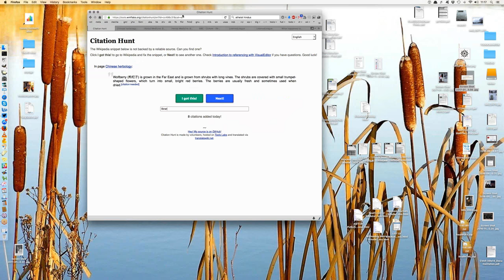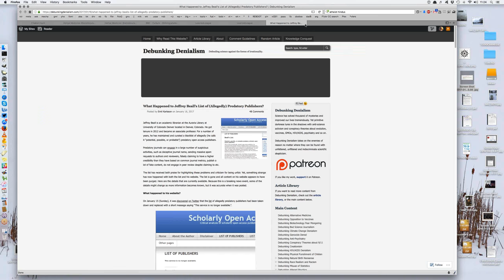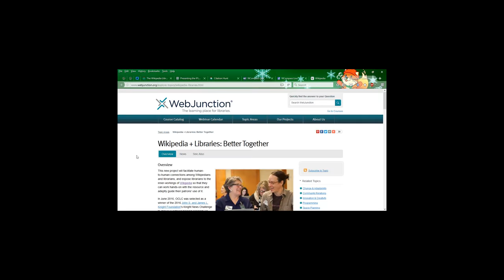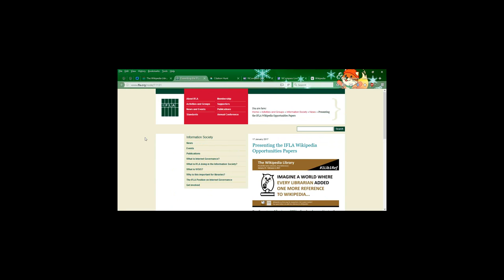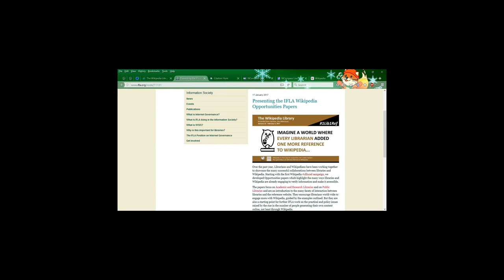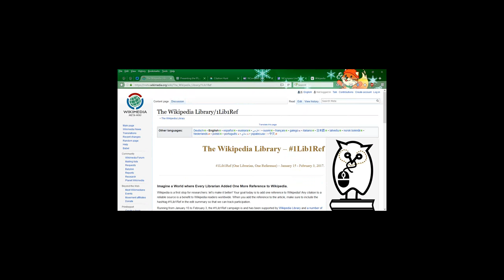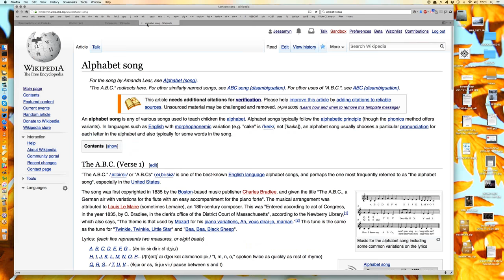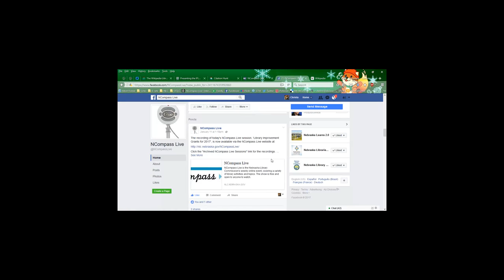NCompass Live: 1lib1ref: a Citation as a Gateway into Librarianship on Wikipedia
Wikipedia is a first stop for researchers: let's make it better! The Wikipedia Library Team at the Wikimedia Foundation are embarking on a second year of the 1lib1ref campaign, which will run January 15 through February 3, 2017 and coincides with Wikipedia's birthday. During 1lib1ref (One Librarian, One Reference) librarians each add one reference to Wikipedia. These citations to reliable sources will benefit Wikipedia readers worldwide.

Alex Stinson, GLAM-Wiki (Galleries, Libraries, Archives, Museums) Strategist at the Wikimedia Foundation, and Wiki-librarians Phoebe Ayers (Massachusetts Institute of Technology), Kelly Doyle (Wikipedian in Residence for Gender Equity, West Virginia University Libraries), Merrilee Proffitt (OCLC Research), and Jessamyn West (Vermont librarian and technologist) will discuss what it means as libraries to be involved in Wikipedia and show how you can contribute to 1lib1ref.